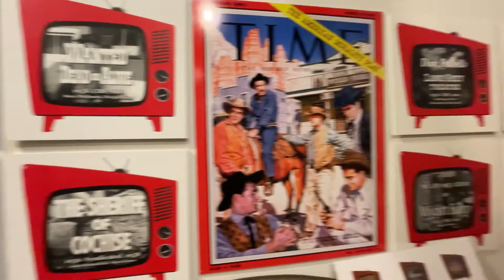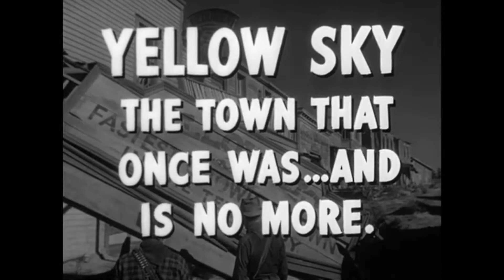'21 Summer Travel Part 4 - Graeagle to Lone Pine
Summer travel continues during a time of devastating fires in northern California.  But fine times anyway from Graeagle to Quincy to Johnsville and Sardine Lake, Reno, Topaz Lake, and Lone Pine.